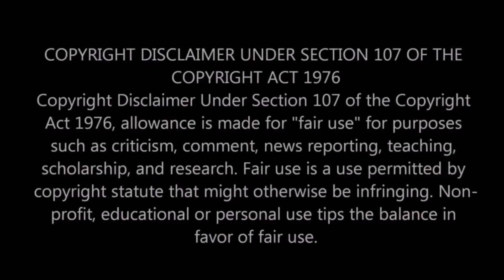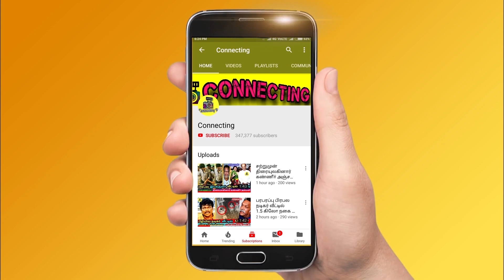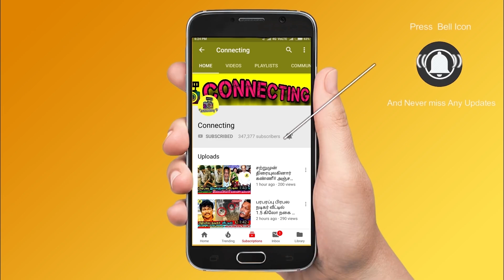BB Jodigal 2 ல் தாமரை கொடுத்த Entry ! மூக்குத்தி முருகனுடன் குத்தாட்டம் ! BB Ultimate ! Thamarai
BB Jodigal 2 ல் தாமரை கொடுத்த Entry ! மூக்குத்தி முருகனுடன் குத்தாட்டம் ! BB Ultimate ! Thamarai ! Thamarai House! Thamarai family ! Bigg Boss Ultimate ! தாமரை ! Thamarai Selvi Family spotted in Beast movie ! Bigg Boss Ultimate Grand Finale ! STR ! Thamarai க்கு விலைமதிக்க பரிசளித்த பாலா ! Bigg Boss Ultimate க்கு பின் நடந்தது இது தான் ! Finale ! Title Winner | Bala ! balaji murugadoss title winner !  Live Hotstar ! Freeze Task ! 10th April 2022 - Promo 1 | BB Ultimate | 10th April 2022  - Promo 2 | BB Ultimate | 10th April 2022  - Promo 3 | Bigg Boss Ultimate Day 49 – Promo | Bigg Boss Ultimate 24x7 | Bigg Boss Ultimate live streaming | BB Ultimate | BB Ultimate 24x7 | BB Ultimate | Bigg Boss ultimate voting result today ! Abhirami evicted | Bigg Boss Ultimate - Abhirami eliminated | Bigg Boss Ultimate - Abhirami first interview after eviction | Bigg Boss Ultimate - Abhirami Venkatachalam first interview after elimination ! Bigg Boss Ultimate  - Abhirami first live video after eviction | Bigg Boss Ultimate - Abhirami Venkatachalam first live video after elimination ! Simbu praise balaji for his talkings with thamarai and julie ! Simbu angry on balaji and Abhirami ! Simbu latest about bigg boss ultimate ! balaji sad in the night after Abhirami and niroop fight ! Balaji feeling down after Abhirami and niroop fight ! Balaji vs Abhirami ! Balaji vs niroop ! Balaji vs suruthi ! Balaji vs thamarai ! Balaji vs Julie !

Bigg Boss Ultimate Full Contestants List - Official Hotstar | Bigg Boss Ultimate VKPY Sathish | Bigg Boss Ultimate Snehan  | Bigg Boss Ultimate Julie | Bigg Boss Ultimate Thamarai Selvi | Bigg Boss Ultimate Niroop Nandakumar | Bigg Boss Ultimate Suresh Chakravarthy | Bigg Boss Ultimate Suja Varunee | Bigg Boss Ultimate Balaji Murugadoss |

Thamarai speech | Thamarai first post | Thamarai first live video | Thamarai interview after bigg boss ultimate

Bigg Boss Fame Thamarai Selvi Family spotted in Beast movie

bigg boss bala salary | bala bigg boss salary | bala salary

Thamarai bigg boss ultimate speech

kamal live about thamarai bigg boss ultimate